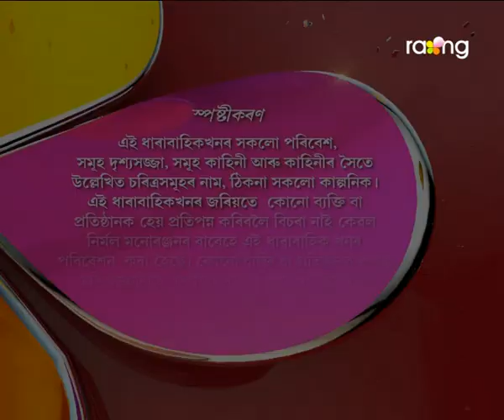Abelir Ramdhenu | 05th Jan | Full Episode | No 118